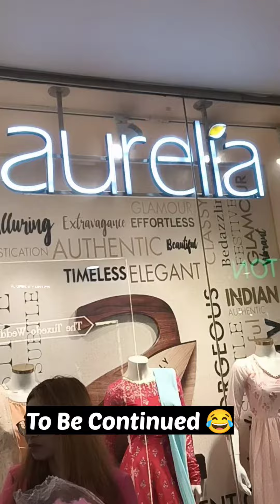Unique Candy Floss Ad 🤭| Don't Miss The End 😶 | Funny Video 🤣 || PuKu'S Daily Lifestyle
This is an entertainment Video, Hope You Like it,